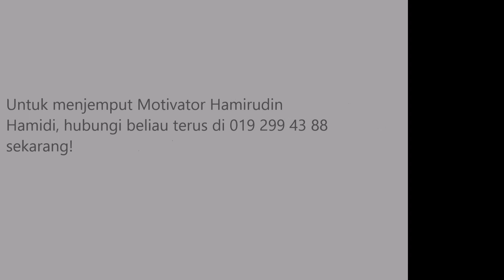Motivasi Tangisan Kasih Sayang di SK Datok Keramat 1, Kuala Lumpur 3 April 2015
Tangisan bergema di SK Datok Keramat 1, Kuala Lumpur pada 3 April 2015 yang lalu. Ia bergema dalam program motivasi Bijak Belajar yang dikendalikan oleh Cgu Amir yang dihadiri oleh 90 orang pelajar tahun enam sekolah tersebut yang bakal menghadapi peperiksaan UPSR pada bulan September 2015 nanti.

Untuk menjemput Cgu Amir ke sekolah anda, WhatsApp di 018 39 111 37 atau